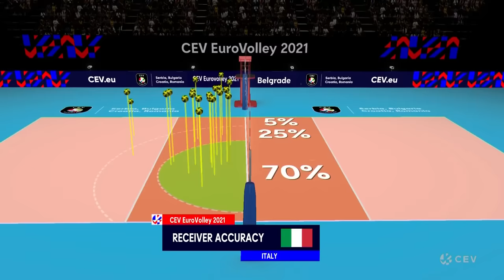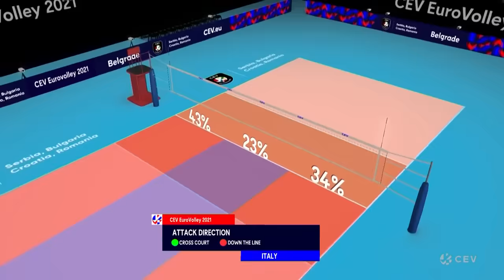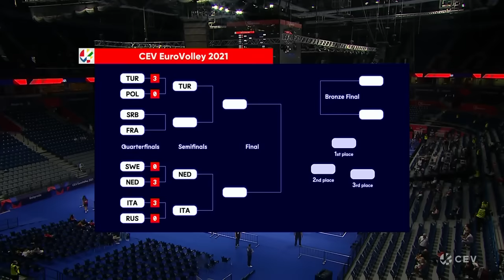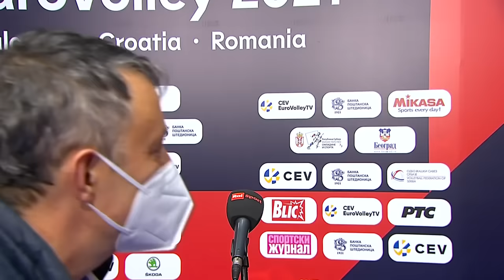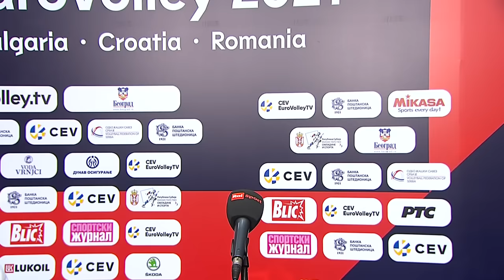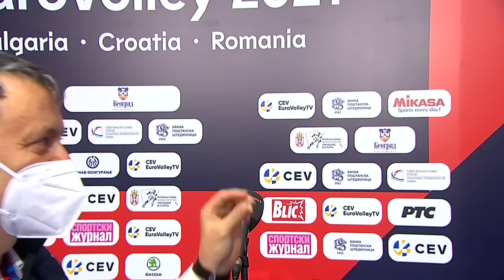Italy vs Russia I CEV EuroVolley 2021 Women I Holidays Special